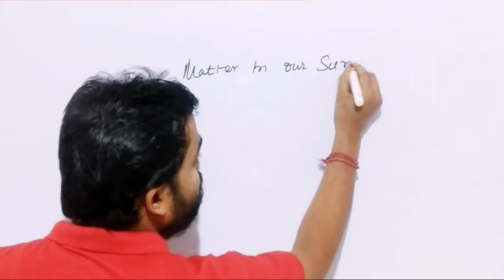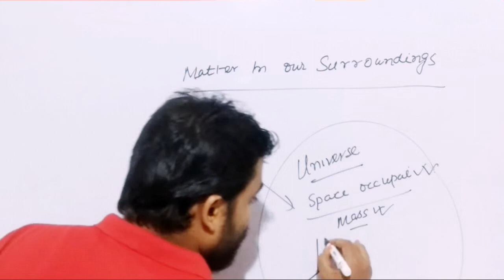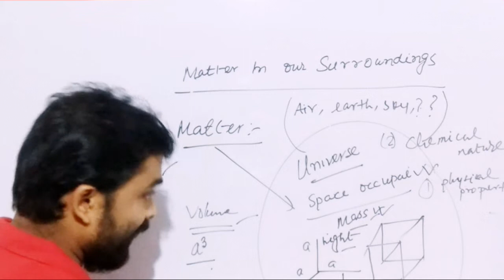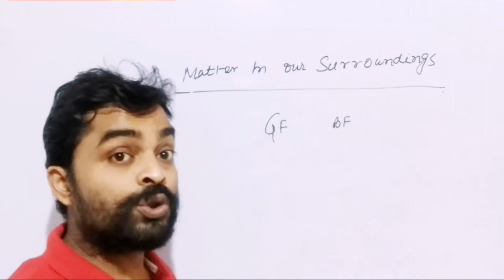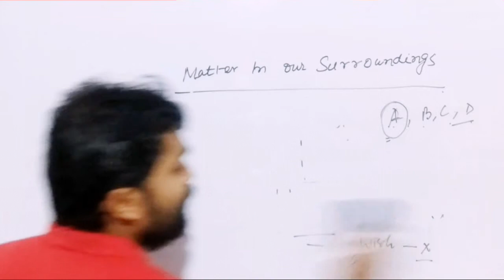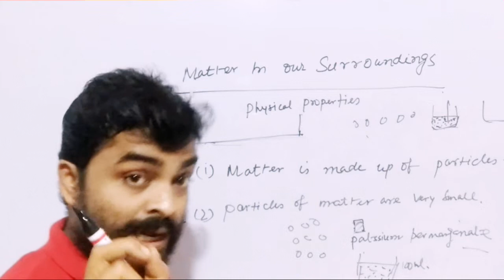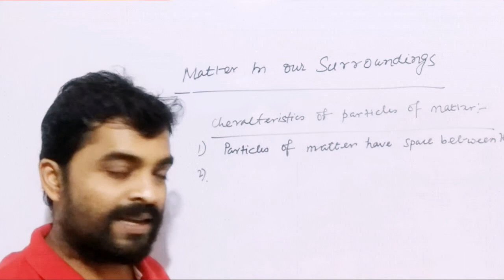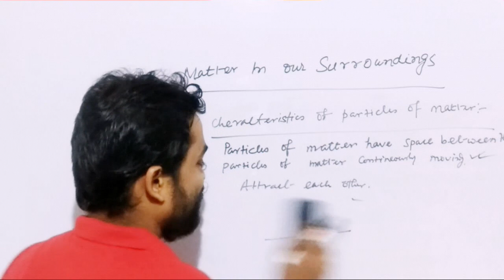Matter In Our Surroundings.Class 9 CBSE NCERT Chapter -1.Class 9 Science chemistry. Matter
tryIn this chapter you will learn- Concept of matter.Matter in our surroundings (full chapter). Matter in our surroundings Notes.Notes and explanation.Short notes. Question and answer.Class 9 CBSE.Class 9 NCERT.Properties of matter.particle nature of matter.Three states of matter.Solid,Liquid,G as detailed study.Mass & Volume. SI Units of Heat energy. 273 Kelvin is equal to 0 degree Celsius conversion.Latent Heat. Melting Point. Latent Heat of Fusion. Boiling Point.Latent Heat of vaporisation.Sublimation.Effect of change of Temperature.Effect of change of Pressure.Evaporation.How the the rate of evaporation increases. Evaporation cause Colling. Kapda sukhne k liye humidity jyada hone se kyu time jyada lagta hain. Panch Tatva-air, Earth,fire,sky and water. Matter is made up of particles.Particles of matter are very small. Characteristics of particles of matter. Particles of matter have space between them. Particles of matter are continuously moving.Particles of matter attract each other. Rubber and Sponge changes shape under force and regains the same force.Sugar, salt and powder also solid and rubber and sponge too. Solids and liquids can diffuse into liquid.The gases from the atmosphere diffuse and dissolved in water . This two gases especially oxygen and carbon dioxide. due to high speed of particles and large space between them gases show the property of diffusing.Notes. Details Note. Notes pure topic ke upor. Hindi medium also get help. Full chapter full notes. Note and explanation. Summary explanation Matter in our surroundings class 9. Matter in our surroundings NCERT.CBSE. NCERT class 9.9 th class exam preparation. Strategy for Chemistry for class 9. In-depth explanation class 9 Science.Hindi medium ke liye bhi yeh note kam pe ayega. Padarth ka Hindi class 9 CBSE NCERT. Matter in our surroundings class 9 NCERT. Class 9 Matter in our surroundings. Matter in our surroundings Notes. Matter in our surroundings question and answer. Matter in our surroundings NCERT CBSE.Matter in our surroundings science chemistry. Class 9 science chapter 1, Class 9 matter,Class 9 chemistry.What is matter ? matter in our surroundings. Matter in our surroundings
chemistry. matter in our surroundings
physics. mattar in our surroundings
matter. surroundings
Surrounding. Depression
Class 9. love
NCERT. job.
CBSE.exam
Comedy.lifestyle
Love.love.love .life and education
what is life.what is education
Marks in exam.is marks is everything in exam ?
exam. kaise kare.